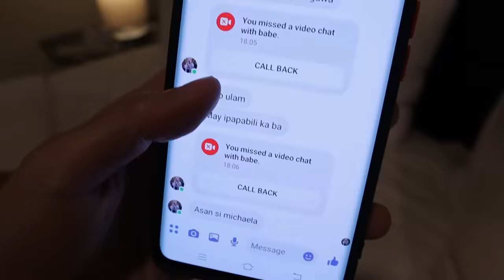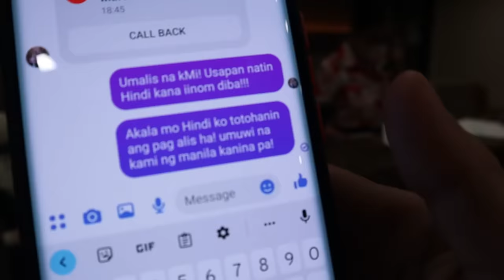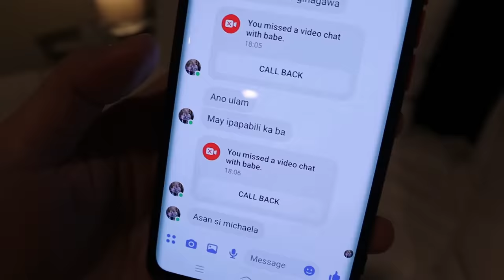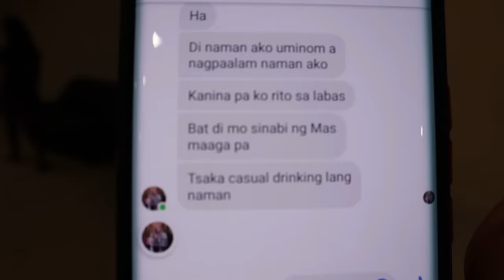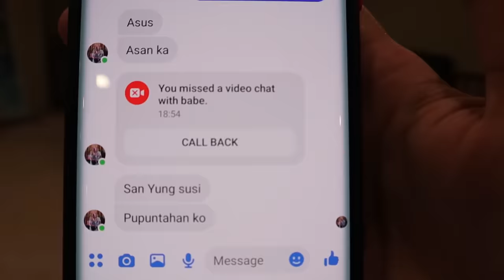LAYAS PRANK KAY CHEF! NAPIKON SYA EH! HAHAHAHA